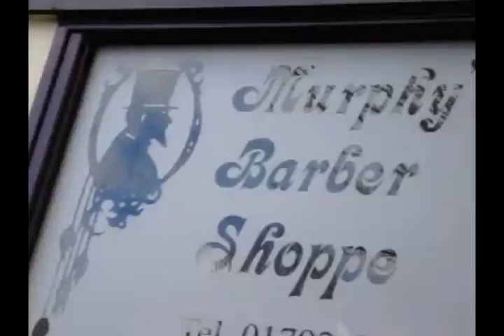Murphy's Barbers Swansea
What's it Like? says: Fantastic little barbers on Walters Rd. Amazing decor and style - unlike anything we've seen before.